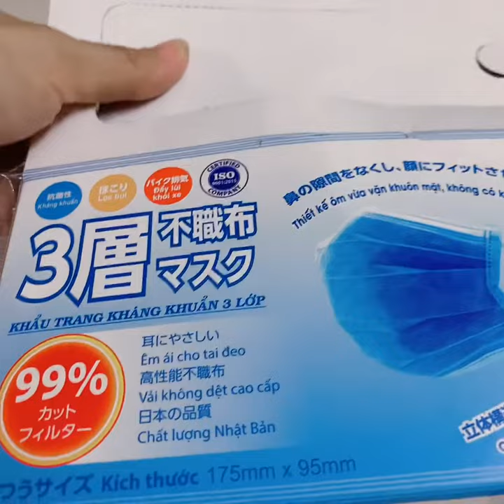Test lớp kháng khuẩn của khẩu trang y tế Kim sora xuất Nhật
Hàng em còn sẵn phục vụ cả nhà
KHẨU TRANG Y TẾ KIM SORA HÀNG NHÀ MÁY VIỆT NAM SẢN XUẤT ĐỂ XUẤT SANG NHẬT

❌ Được sản xuất theo dây chuyền công nghệ Nhật Bản, có giấy chứng nhận, đạt chuẩn ISO 9001:2015

Hộp 50 cái Khẩu Trang Y Tế Kháng Khuẩn Màu Trắng Xuất Khẩu Nhật Chuẩn ISO Kim Sora - Sugical Face Mask
Màu Sắc: Màu Trắng/xanh
Chất Liệu Cấu Tạo: Gồm 3 Lớp
+ Lớp Ngoài: Vải không dệt Polypropylen.
+ Lớp Giữa: Vải Lọc Nhập Khẩu Được Chứng Nhận bởi Tổ Chức Chứng Nhận Quốc tế với chỉ số BVPE 99%.
+ Lớp Trong: Vải không dệt mềm mại, chất lượng cao.
Số Lượng: 50 cái/hộp
Kích thước: 95×175(mm)

💯 Khẩu Trang Kim Sora được tích hợp cả ba chức năng vào trong một chiếc khẩu trang:
- Chống thấm nước
- Lọc bụi mịn 2.5PM
- Lọc vi khuẩn nhằm phòng tránh các bệnh lây qua đường hô hấp, bảo vệ sức khỏe của người tiêu dùng một cách tuyệt đối